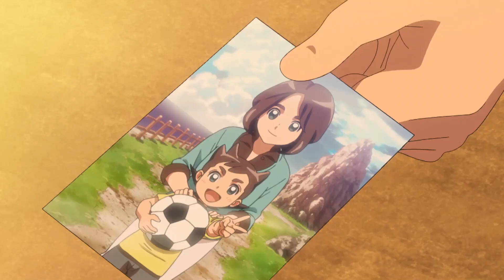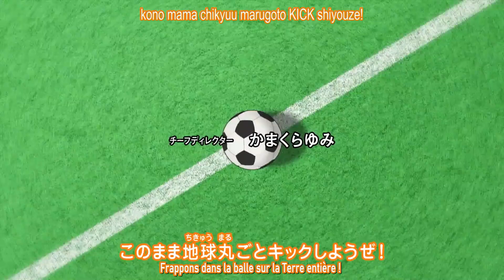Inazuma Eleven Orion Épisode 29 VOSTFR HD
Inazuma Eleven Orion Épisode 29 - Aphrodi descend du Ciel en VOSTFR HD !
Un grand merci à la chaîne YouTube Espagnol  Inazuma Eleven - AresOrion pour le logo en Français !
Sous-Titrage : HiuraYT
Traduction : Junko
Miniature : HiuraYT
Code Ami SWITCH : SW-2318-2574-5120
Code Ami Pokémon Go : 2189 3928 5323